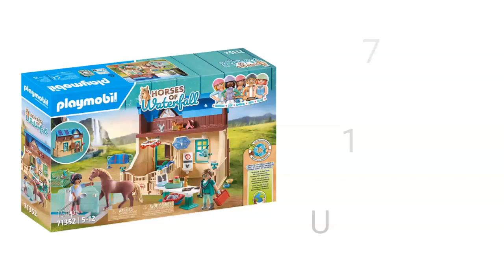Playmobil 71352 - Reittherapie & Tierarztpraxis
P.S. Wer seinen Einkauf bei Playmobil über GETMORE tätigt, bekommt manchmal sogar 5,5% an Cashback zurück.

Jetzt bei Amazon ansehen*